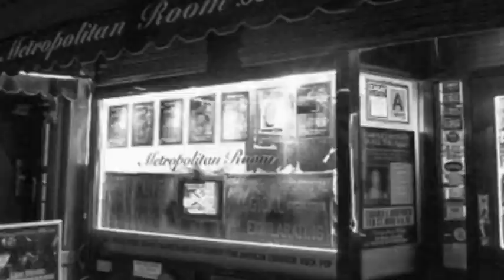Melba Moore Sings Stormy Weather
Melba Moore Sings Stormy Weather. One of the most moving and strong renditions of this song. Live from the Metropolitan Room in NYC.  Edit and filming by Tommy Mazza at GoTapeless Productions